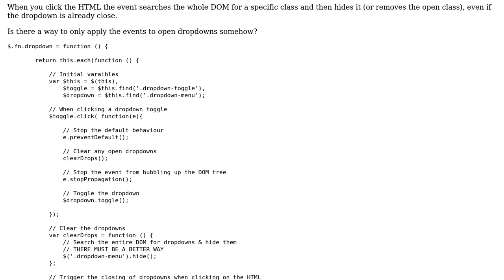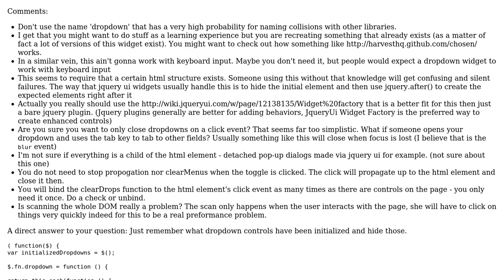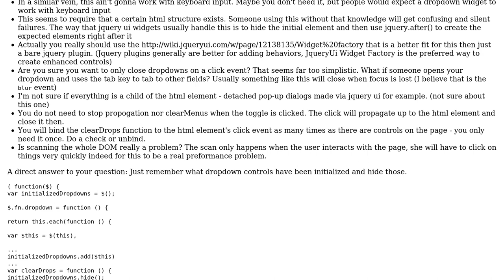Code Review: jQuery dropdown plugin to prevent scanning the whole DOM on every click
With thanks & praise to God, and with thanks to the many people who have made this project possible! | Content (except music & images) licensed under CC BY-SA | Music | Images & others | With thanks to user Jamal user George Mauer user Craig and the Stack Exchange Network Trademarks are property of their respective owners. You are responsible for your own actions.